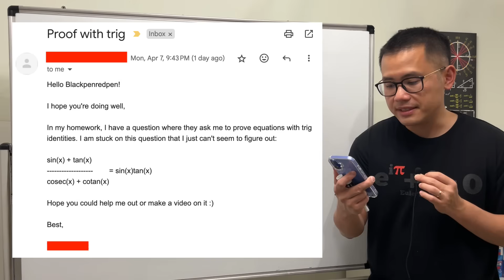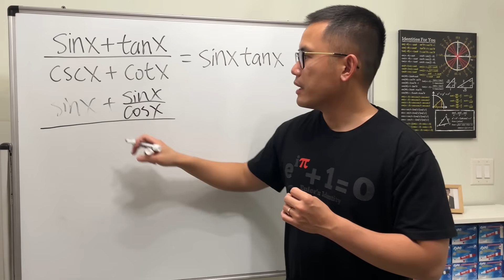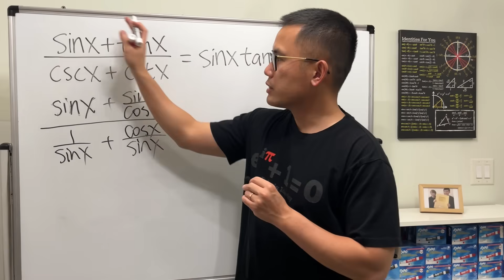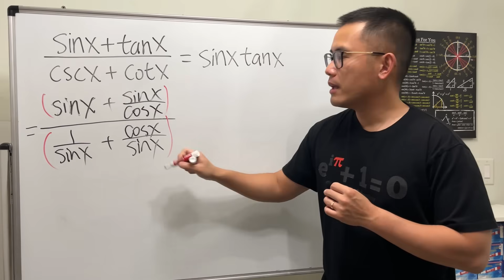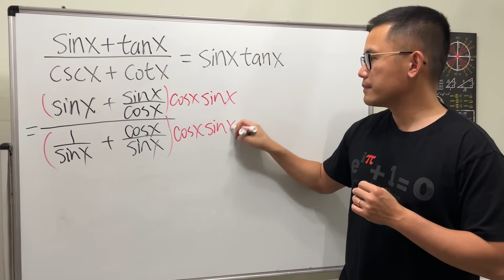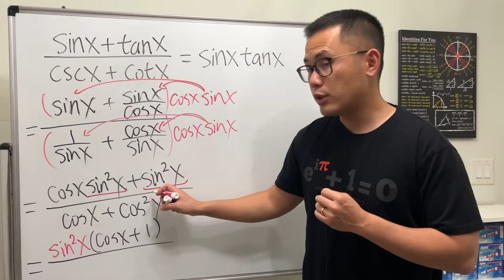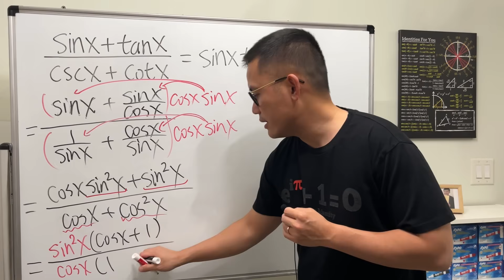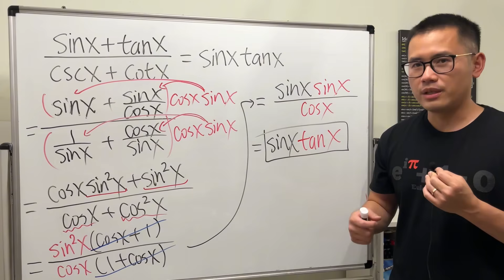"In my homework, they ask me to prove equations with trig identities"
Let's see how to show that (sin(x)+tan(x))/(csc(x)+cot(x))=sin(x)tan(x). To see more examples on verifying or simplifying trig identities, please

Every bit of support means the world to me and motivates me to keep bringing you the best math lessons! Thank you!